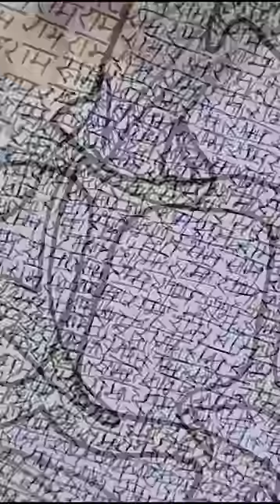Hanuman ji ki drawing